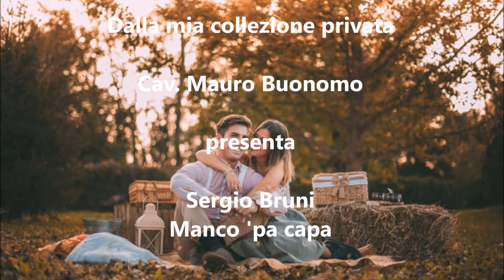Cav Mauro Buonomo presenta Sergio Bruni Manco pa capa